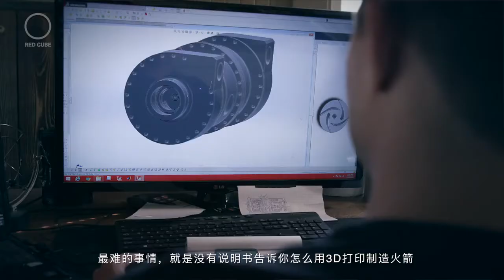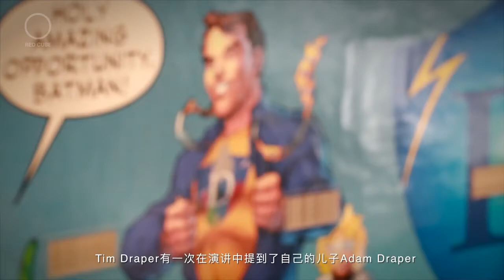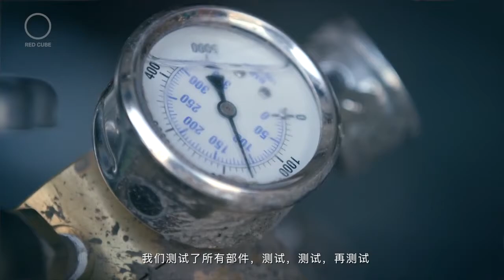Bagaveev Corporation Documentary